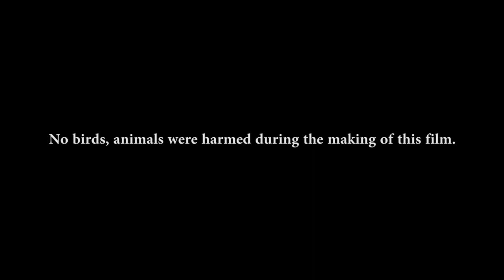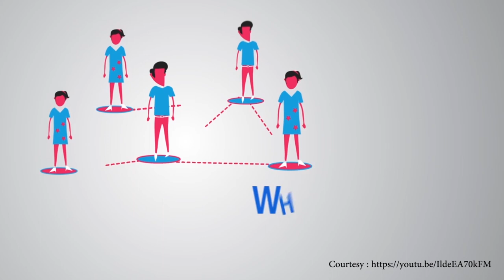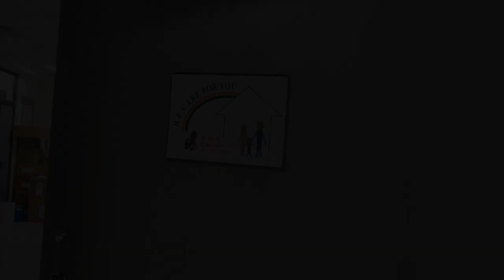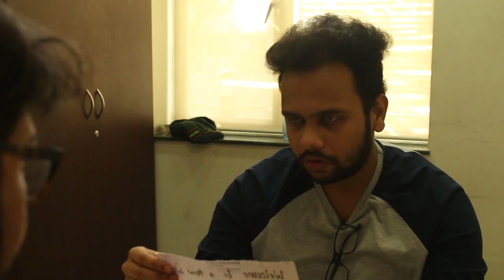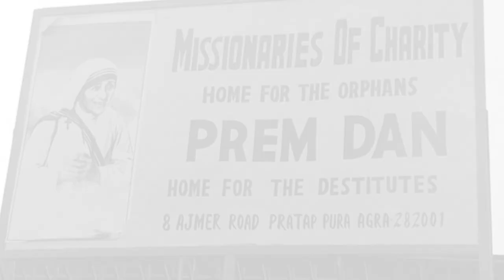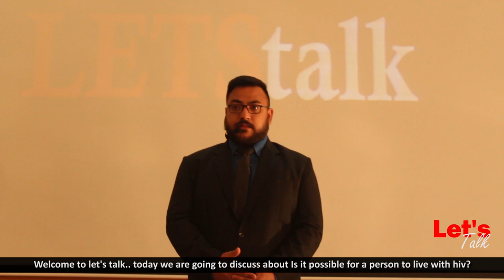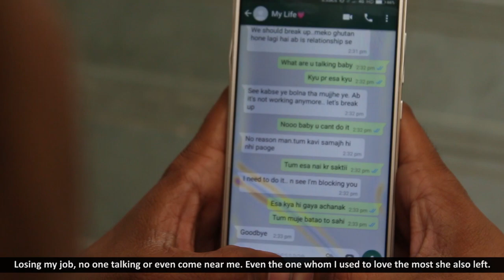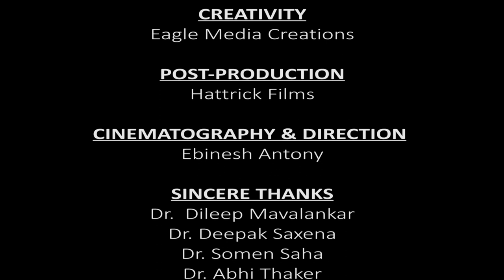BADLAV - A step towards Resilience | IIPHG | PHFI | Eagle media creations| Hattrick films| Team SEVA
Two counsellors come to an organisation to spread AIDS awareness. But what troubles the employees and city people face after they arrive..??

A shortfilm by Dr. Ebinesh and team.
The movie got a very positive feedback while screening and has been selected for screening in International AIDS Conference 2020 to be held at San Francisco.
Watch this thriller and post ur feedbacks in the comment section.